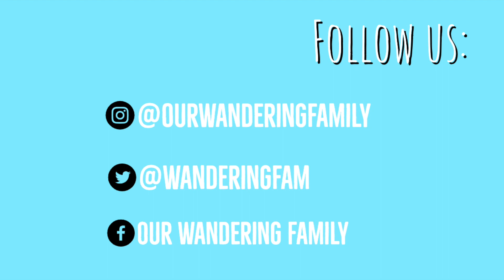Big Changes to the Our Wandering Family Channel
We never thought almost four years ago that our full-time travels would lead us to where we are today, but as RV Miles continues to grow, and our network of podcasts expands, we find ourselves needing to streamline our content, so we are making a few changes.

We hope you'll join us over at @RVMiles and we hope you know how much we have loved sharing our travels with you, and that we look forward to continuing to do so over on our other channel.

You can continue to find us sharing our digital travel journal over on Facebook and Instagram just search "Our Wandering Family."

Be well, and know that we appreciate you!

Jason, Abby, Jack, Ethan + Henry - Our Wandering Family